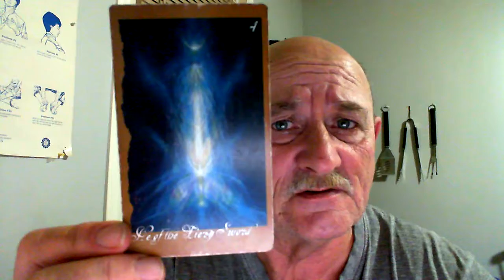Jack McKeever Reiki Master/Teacher Jan 6 daily card?